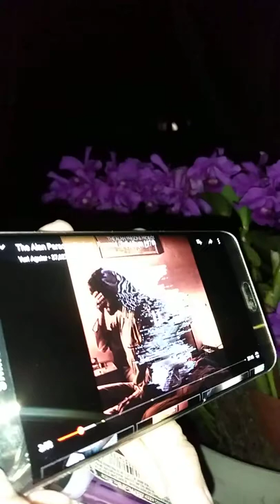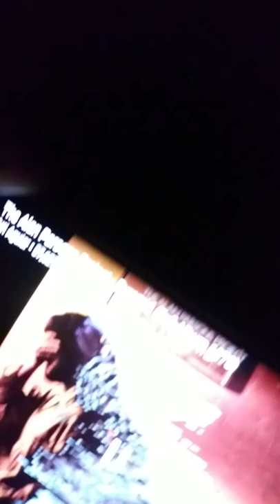WRFG Radio Free Goodland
Est 1978. Somewhere in the tannin infused backwaters, hidden among the Locals & the Mangroves & the Skeeters, in a tiny fishing village in SW FL, the Original Voice of Musical, Comic, & Cinematic Diversity is the Brainchild of Marcus Alonzo Hageman, Father of the Curator's Son & Carried forward in the Name of the Great Creative Spirit that Marc burned through so brightly, alas, at both ends. He was afflicted with intractable seizures from a young age, intensified by a 50 ft fall onto his head 5 yr later. He left the Planet in 2010, misunderstood, but I don't believe he dwelt much on what others thought of him. He tried to use his gift of humor and compassion to connect with people. Truly a naive Spirit in many ways. He could be a hard***, lazy, impetuous, impractical, impossible; he was Human. He was a good man. This is just part of his Legacy. He would've loved to see this come to Life. Welcome to the 'Glades. Just follow the Music emanating from the World's largest River of Grass ~ broadcast in part thanks to "The Captain's Blahg: Stardate (191301).